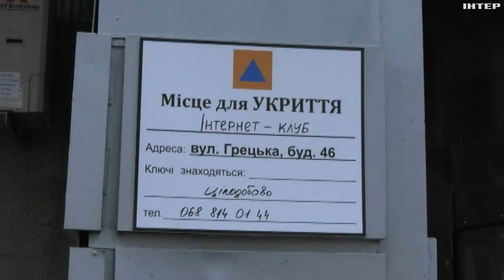Одеса готується до новорічних свят: яких заходів безпеки вжито